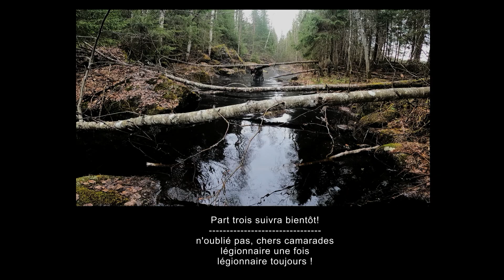EVASION - 2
- s'evader et survivre - un essay
La Légion étrangère est un mythe extrêmement vivant. Il se peut que ses missions aient changé dans les années et les décennies passées, mais la Légion est restée fidèle à elle-même. C'est toujours le même esprit qui règne dans la Légion et qui fait d’elle une troupe tout à fait particulière. Thomas Gast a humé cet esprit. Il a fait partie de la Légion étrangère pendant 17 ans, de 1985 à 2002. Ici il nous raconte son histoire.